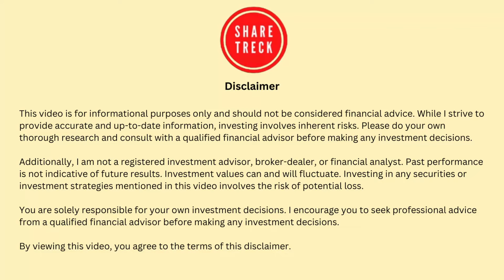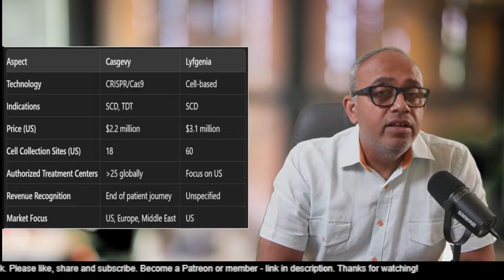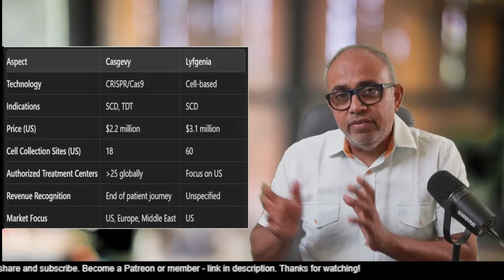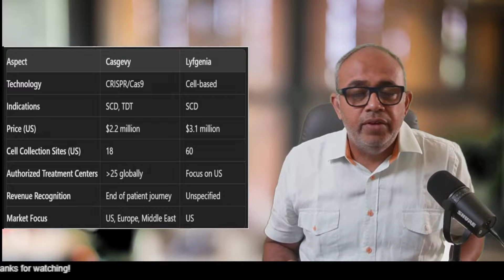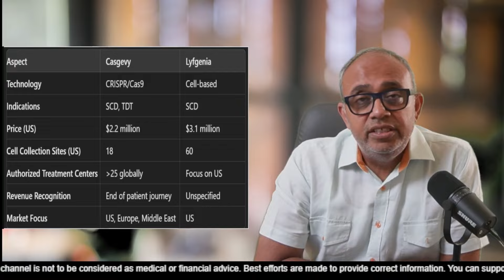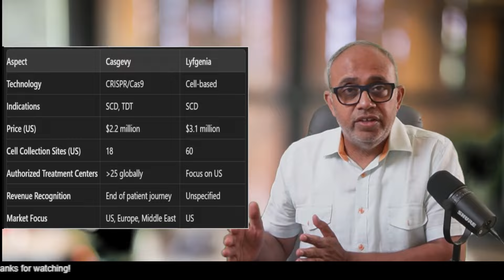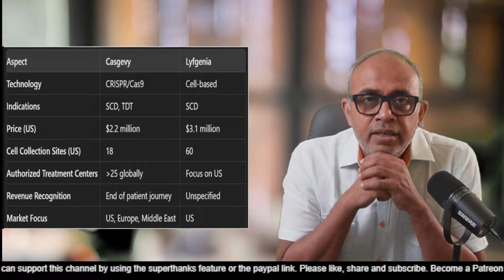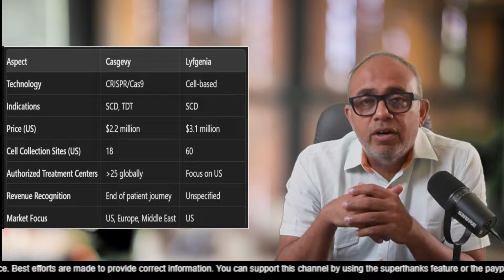Who Has the Upper Hand in Monetizing Gene Therapy for Sickle Cell Disease? CRSP / BLUE ?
Greetings, fellow investors! Welcome back to ShareTreck. I'm Raj, today I am going to share my thoughts around CRSP and BLUE comparing their progress with Casgevy & Lyfgenia as well as other key parameters.